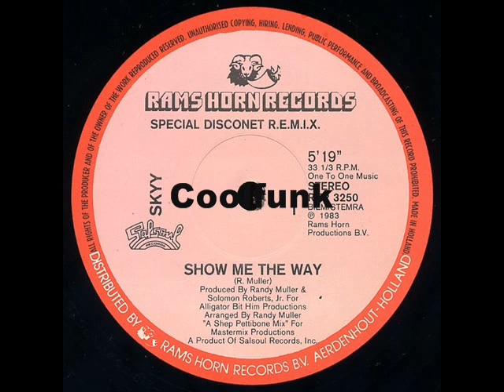Skyy - Show Me The Way (12" Special Disconet Remix 1983)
Funk

Show Me The Way (12" Special Disconet Remix 1983)